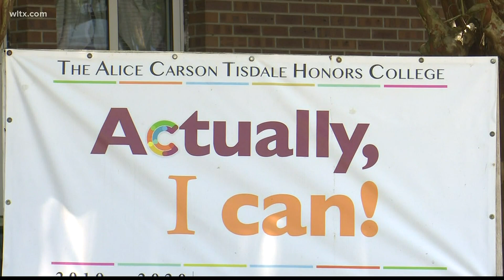Claflin mourns first lady Alice Carson Tinsdale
Many describe her as a special person.  The honors college bears her name.